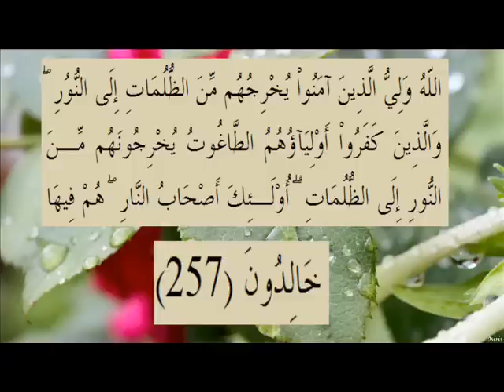القران الكريم سورة البقرة الاية 257